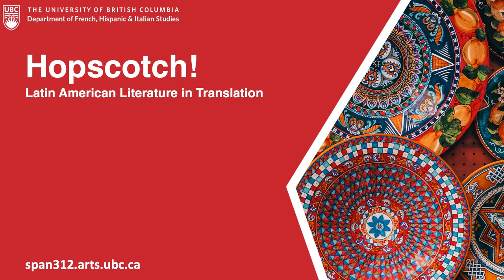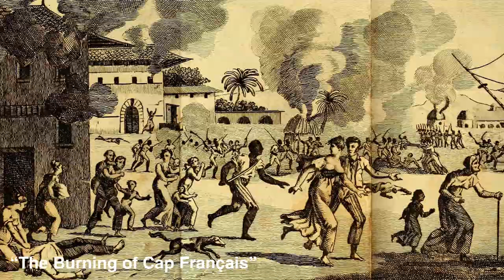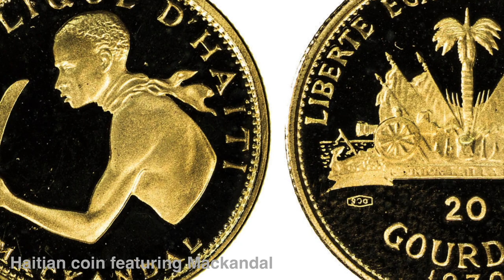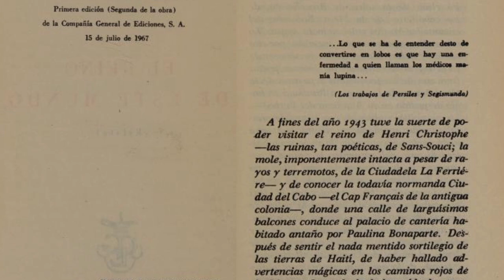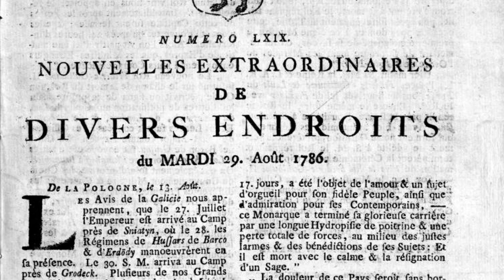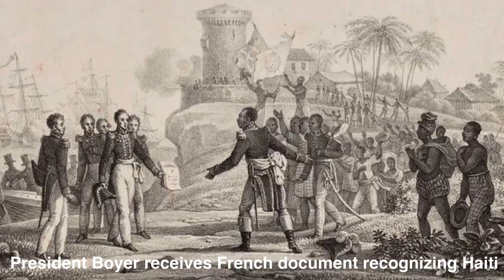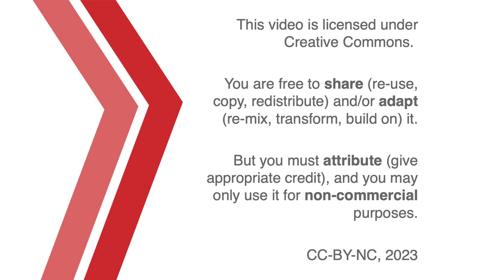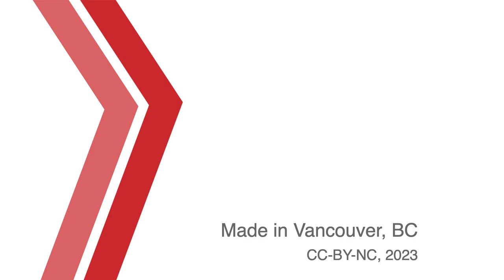The Kingdom of This World: Alejo Carpentier Re-Stages History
It is the fact that in Haiti—and the Americas more generally—two (or more) perspectives rub up against each other and clash, shattering the notion that they can harmoniously be contained within the same organic totality, that provokes the surprised awe and wonder that Carpentier reports experiencing, and attempts to recreate in this novel.

00:00 Introduction
06:46 The Real Marvellous
10:24 Questions
17:54 History Replayed
27:48 Credits